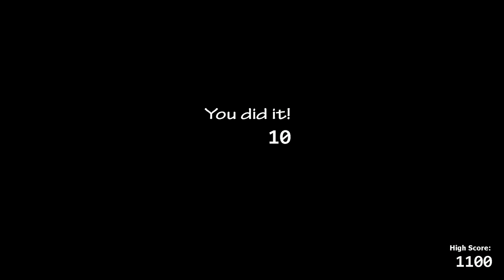[LIVE] FNAF Ultimate Custom Night